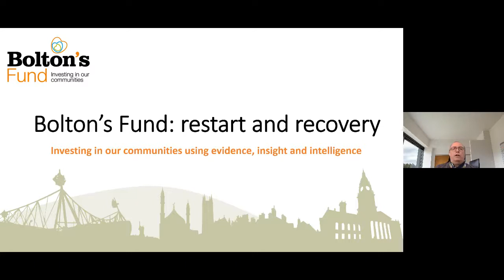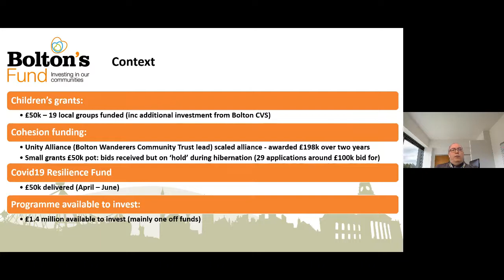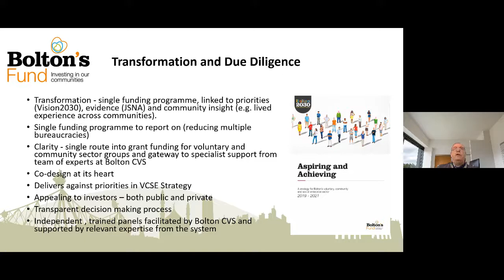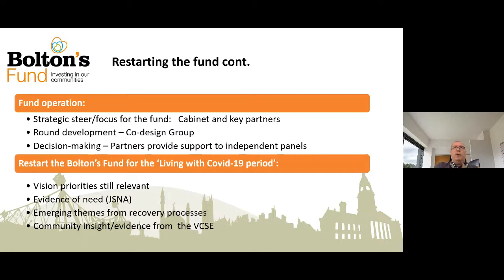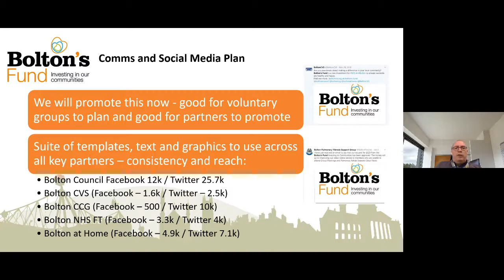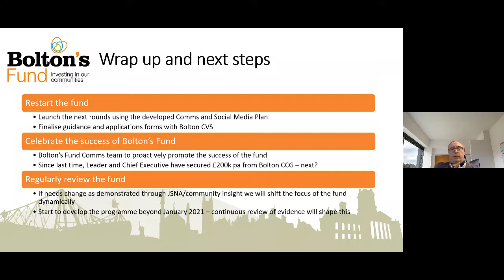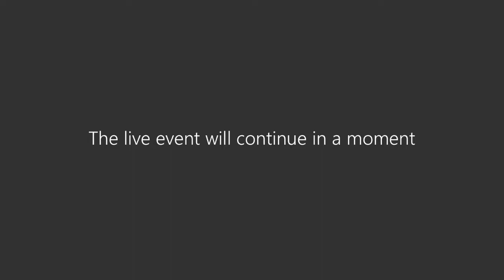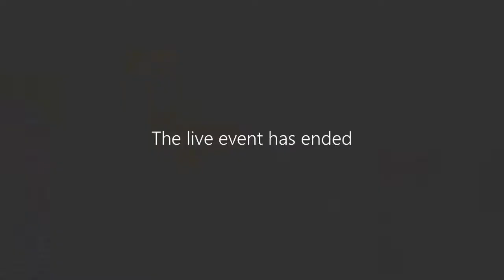External Issues Scrutiny Committee - 24 August 2020